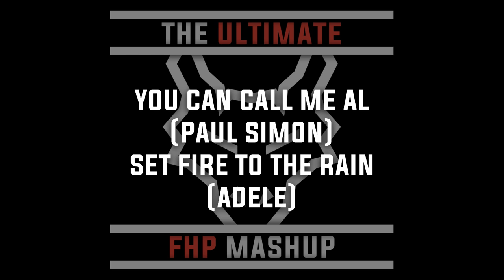The Ultimate FHP Mashup (20 songs) | TØP, NF, Imagine Dragons, Bastille, and more!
|Wanna hear your song remade? Comment it down below!|

(P.S. I edited out the Rickroll for those of you who are still concerned)
This is a project I've been asked about often and have been working on for the past two months! This is the Ultimate Mashup by me on Fury Hearted Productions!

-NOTE: This is NOT my own song, and I don't claim it as such.

/!\ Do NOT use unless authorized /!\

-Rendered with HitFilm